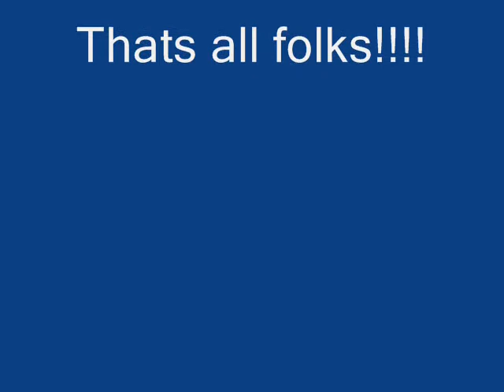3RHA(J)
OP Banner S Armagh 92-93 JBty